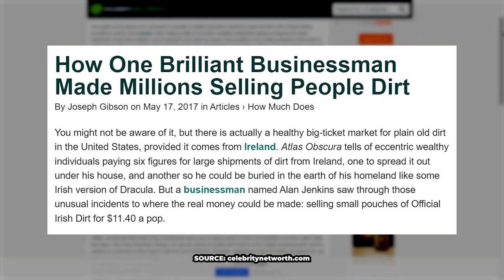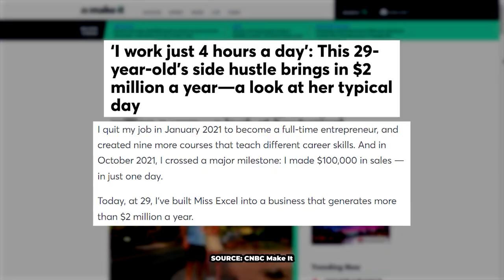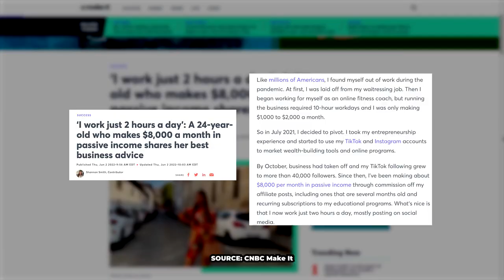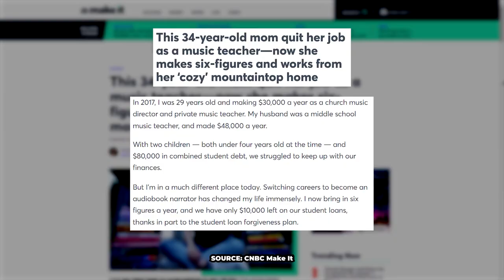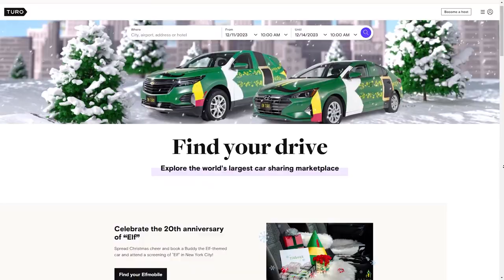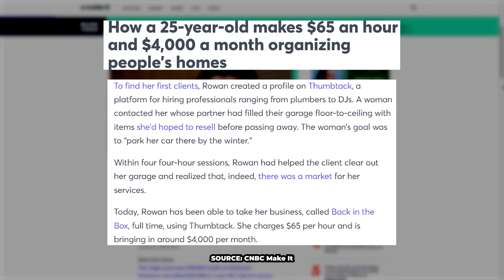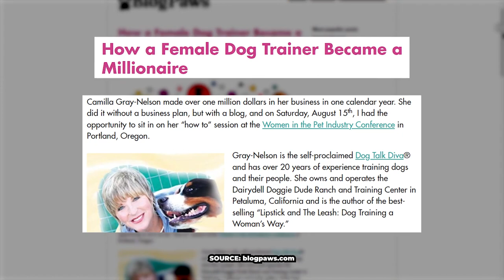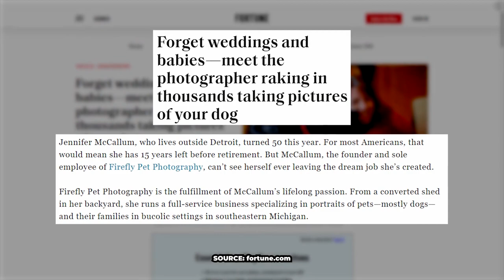11 Easy Side Hustles That Could ACTUALLY Make You Rich In 2024 1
I've got some exciting side hustle ideas that can make you rich in 2024. In this video, I'll be sharing 11 realistic, easy-to-start side hustles to earn you passive income. You don't need special skills or a big investment.

With focus and consistency, these profitable side hustles can become steady income streams. Watch now and learn how to supplement your income starting today. It's time to start your most profitable side hustle in 2024!

Show transcript